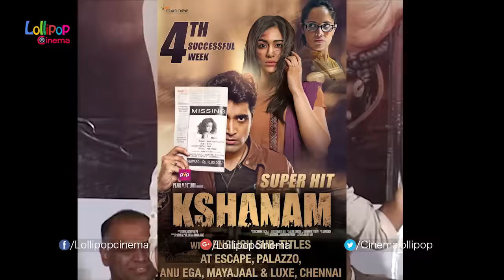అనసూయ జోలికే వెళ్లట్లేదట టాలీవుడ్ నిర్మాతలు!!! Anasuya Demands Huge??